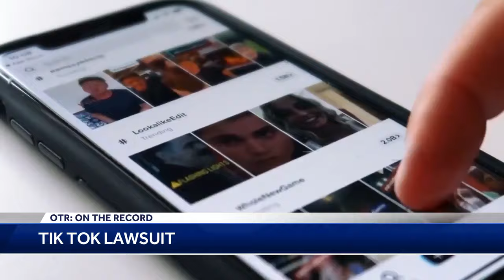TikTok lawsuit reviewed by OTR Roundtable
Political analysts look at the Massachusetts Attorney General's participation in a multi-state lawsuit against TikTok.